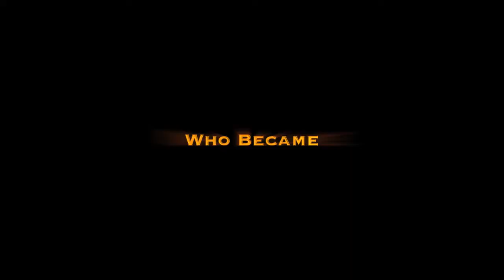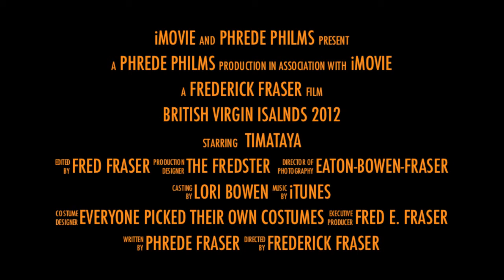BVI 2012 Movie Trailer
BVI 2010 Movie Trailer